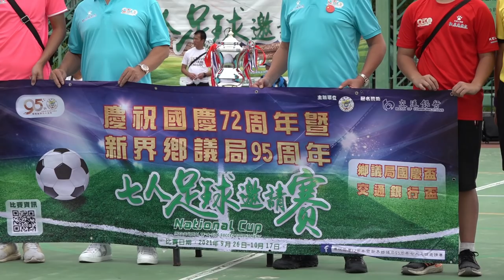厦村鄉vs屏山鄉(2021.10.17.新界鄉議局國慶七人足球邀請賽~交通銀行盃決賽)精華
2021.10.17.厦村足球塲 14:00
厦村鄉(粉紅) 1 : 0 屏山鄉(藍)